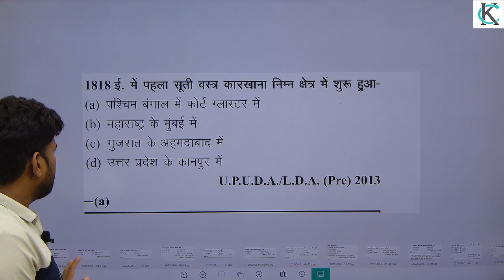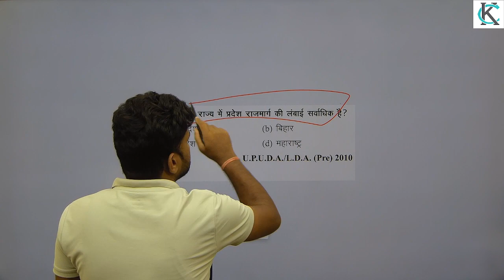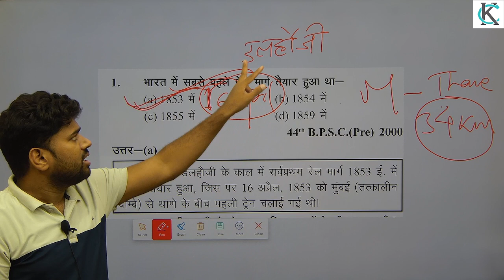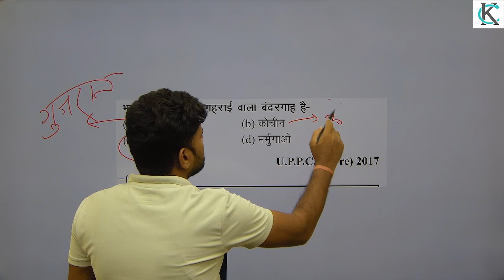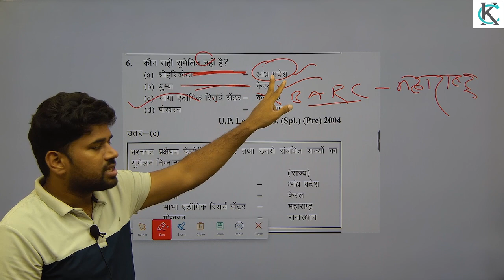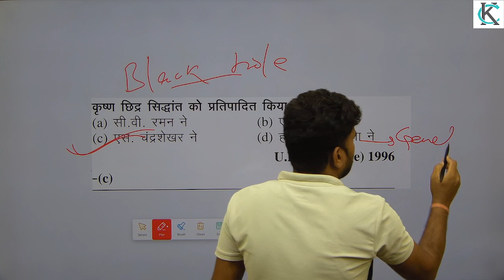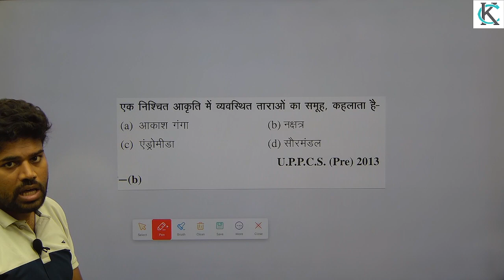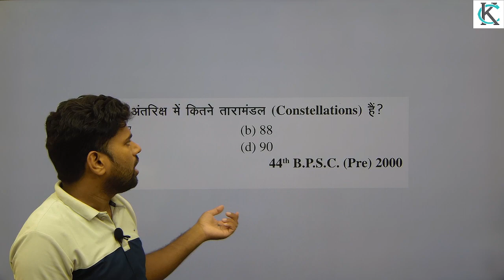universe planets and solar system by punj singh sir